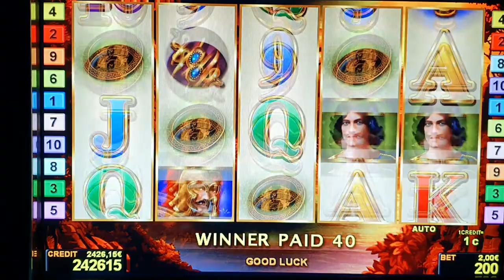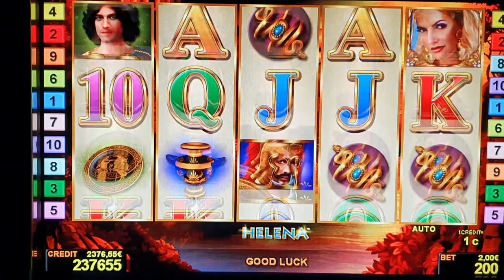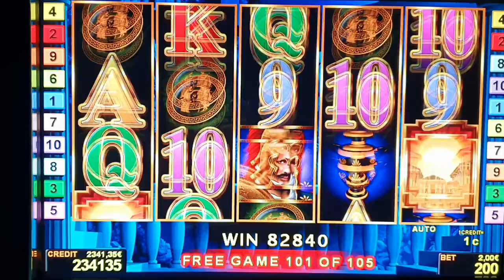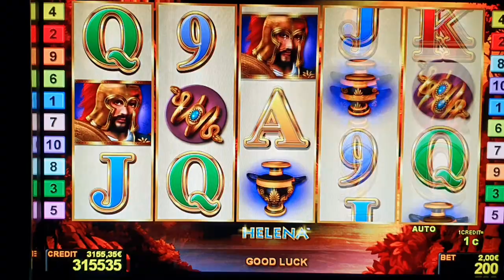HELENA ! #2 Euro Bet ! slot machine!Freispiele! novoline !BigWin!Admiral